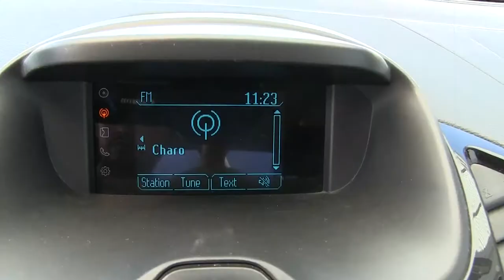Ford / Figo / 2016 - GA110855